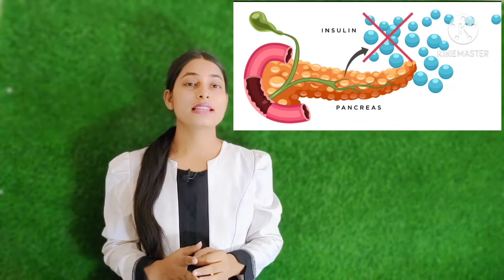Do u know?🤔 Deficiency of which Hormone is lead to Diabetes?Insulin#@NursingBasicEducation